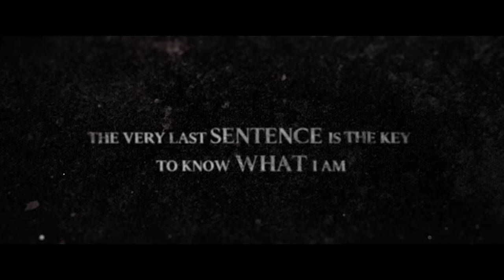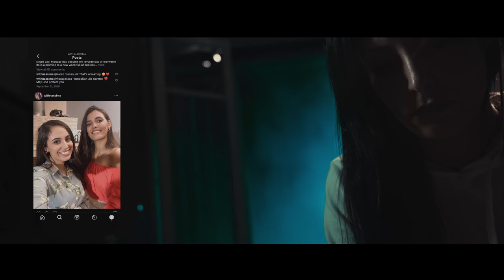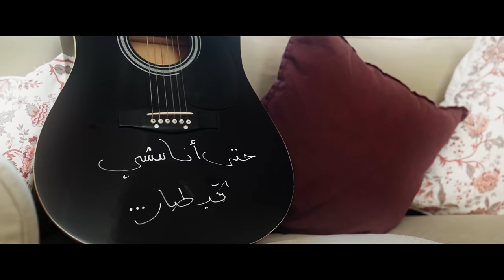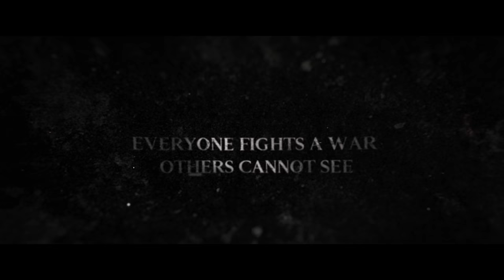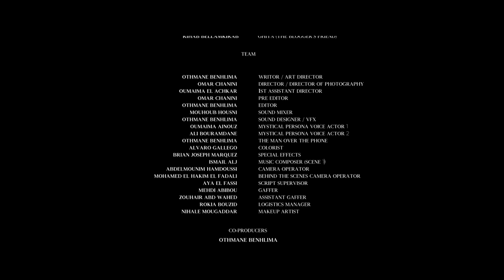21:00 - Official Short Movie 2021 - by Othmane Benhlima & Omar Chanini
Everyone is fighting a war, others cannot see.

Extremely proud of ourselves for launching our first short movie ever ! It was shot in 2 days, in 2 locations of Rabat, Morocco. We face many challenges, with COVID being the biggest, but we made it. Special shoutout to all the team for their tremendous efforts:

Cast:
KADAR -  MAJDA KABRITI
LINA (The blogger)  - NASSIMA CHORFI
Mystical persona - ABDELAZIZ BERDAI
KADAR’S friend - CHAYMAE ZAROUALI
GHITA (The blogger) - RIHAB BELLAMKIREB

Team:

Writer/Art Director - OTHMANE BENHLIMA
Director / Director of Photography - OMAR CHANINI
1st Assistant Director  - OUMAIMA EL ACHKAR
2nd Assistant Director - OTHMANE BENHLIMA
Pre-editor - OMAR CHANINI
Editor - OTHMANE BENHLIMA
Sound/VFX Designer - OTHMANE BENHLIMA
Music Composer (Scene 1) - ISMAIL ALJ
Color Grader - ALVARO GALLEGO
Camera Operator - ABDELMOUNIM HAMDOUSSI
BTS Camera Operator - MOHAMED EL HAKIM EL FADALI
Script Supervisor - AYA EL FASSI
Gaffer - MEHDI ABIBOU
Best boy - ZOUHAIR ABD WAHED
Sound Mixer - MOUHOUB HOUSNI
Logistics Manager - ROKIA BOUZID
Makeup Director - NIHALE MOUGADDAR

Co-producers - OTHMANE BENHLIMA & OMAR CHANINI

Special Thanks to:
ALIA AL KASIMI (and her family)
ABDELAZIZ BERDAI (and his family)
KENZA IDRISSI KAITOUNI (and her mother)
IDRISS MOUBARIK